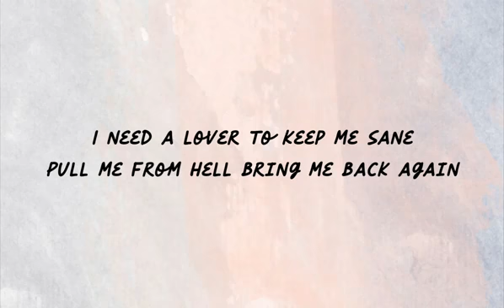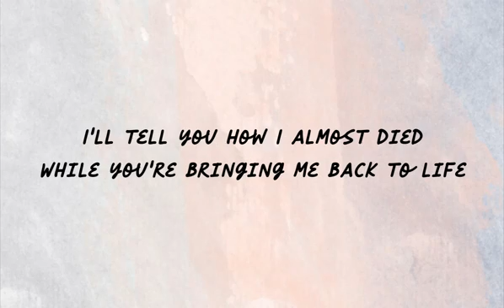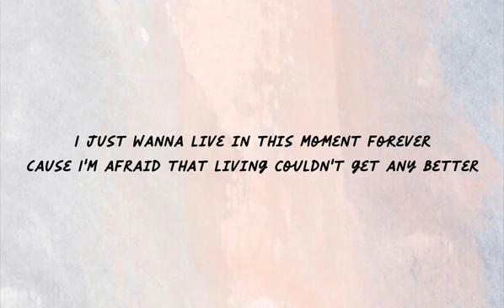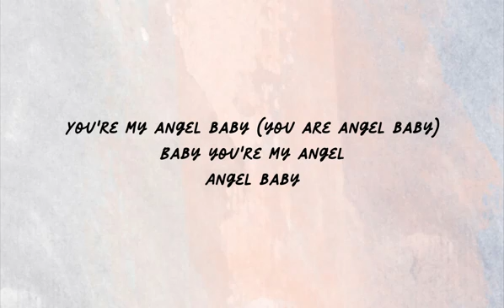Angel Baby- Troye Sivan/ Song With Lyrics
angelbaby by:troye sivan